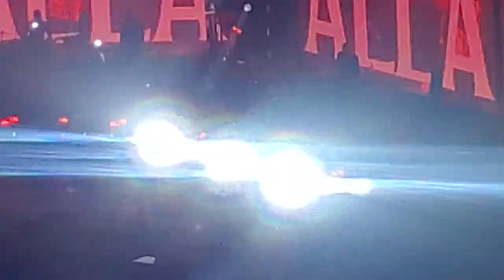CARIN LEON "QUE VUELVA"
VIERNES 08 DE SEPTIEMBRE 2023 PHOENIX AZ